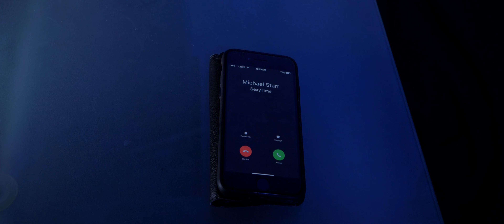Michael Starr on the (power)line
POWERLINE music video out 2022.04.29!
Feat. Michael Starr from Steel Panther.

New studio album Automaton out 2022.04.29 through Crusader Records.

Be sure to catch CRASHDÏET on tour 2022:

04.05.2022 Debaser Strand, Stockholm, Sweden
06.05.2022 John Dee, Oslo, Norway
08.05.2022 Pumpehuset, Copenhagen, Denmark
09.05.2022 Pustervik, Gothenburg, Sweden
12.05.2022 South Of Heaven, Blizen, Belgium
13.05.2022 De Verlichte Geest, Roeselare, Belgium
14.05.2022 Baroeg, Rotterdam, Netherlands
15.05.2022 Bel Air, Breda, Netherlands
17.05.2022 The Key Club, Leeds, United Kingdom
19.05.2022 Robin 2, Wolverhampton, United Kingdom
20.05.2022 Y Llew Coch – Mach, Machynlleth, United Kingdom
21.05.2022 Call Of The Wild Festival, Lincoln, United Kingdom
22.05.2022 Bannermans, Edinburgh, United Kingdom
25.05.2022 Story Live, Madrid, Spain
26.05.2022 Sala Bóveda, Barcelona, Spain
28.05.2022 Legend club, Milan, Italy
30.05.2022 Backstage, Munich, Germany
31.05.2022 Helios 37, Cologne, Germany
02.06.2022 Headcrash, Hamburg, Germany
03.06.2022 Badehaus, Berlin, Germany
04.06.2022 Paunchy Cats, Lichtenfels, Germany
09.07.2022 Coqrock, De Haan, Belgium
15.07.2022 Turku Rock Park, Turun Satama, Finland
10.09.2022 Glam Slam Festival, Aarschot, Belgium